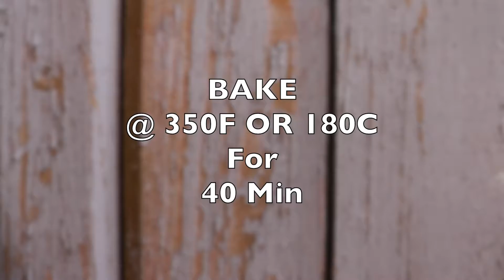Easiest Pumpkin Earthquake Cake | The Best Thanksgiving Dessert Recipe EVER!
Easiest Pumpkin Earthquake Cake is a delicious Pumpkin cake with cream cheese and chocolate chips topping. Also, this has a nutty and crunchy crust, because of the Pecans and Coconut. The cake has deep crevasses, which gives it an Earthquake look.

Course: Dessert
Cuisine: American

Prep Time: 10m
Cook Time: 30m
Total Time: 40m

Servings: 6 pieces
Author: Anjali

Ingredients:
- ½ cup Chopped Pecan
- ½ cup Shredded Coconut
- 15 oz Yellow Cake Mix
- 2 whole Eggs
- ¾ cup Water
- ½ cup Vegetable Oil
- ½ cup Pumpkin Puree
- ½ cup Granulated Sugar
- 2 Tsp Pumpkin Pie Spice
- 1 Tsp Ground Cinnamon
- 1 Tsp Ground Nutmeg
- ½ Tsp Vanilla Extract
- 8 oz Cream Cheese
- 3 Tbsp Butter melted
- 2 cup Granulated Sugar
- ½ cup Chocolate Chips more for decoration
- ¼ cup Butterscotch Chips more for decoration
- 1 scoop Whipped Cream optional

1) Preheat the oven to 350F or 180 C and grease a 9 by a 9-inch baking dish with cooking spray

2) Line the bottom of the pan with chopped Pecan and shredded coconuts.

3) In a bowl combine Cake mix with Eggs, Water, Oil, Pumpkin Pie Spice, Pumpkin Puree, Ground Cinnamon, Ground Nutmeg, and Brown Sugar. Pour it over the nuts and coconuts.

4) In another mixing bowl, combine Cream Cheese with Butter and Sugar. Once it gets creamy, pour it over the cake batter and gently swirl using a knife. Add the Chocolate Chips and Butterscotch Chips.

5) Bake the Pumpkin Earthquake cake for 30-40 minutes. After it gets baked cool it down to room temperature and cut into equal-sized pieces.

Top with a generous scoop of whipped cream or vanilla ice cream.

Sprinkle some chocolate chips and ground cinnamon on top and enjoy!

calories 219